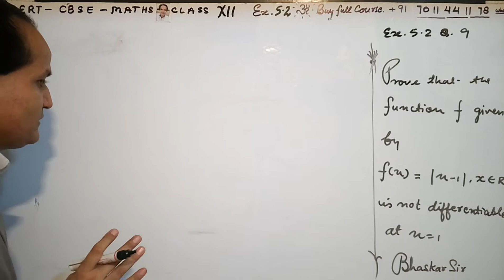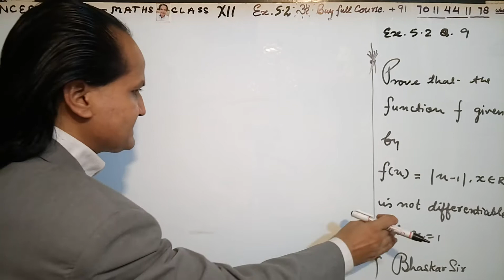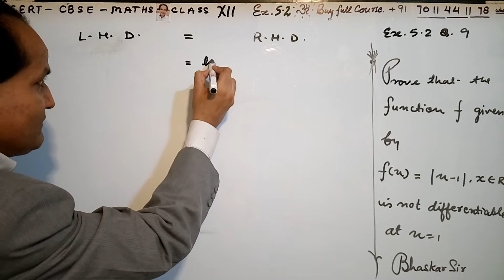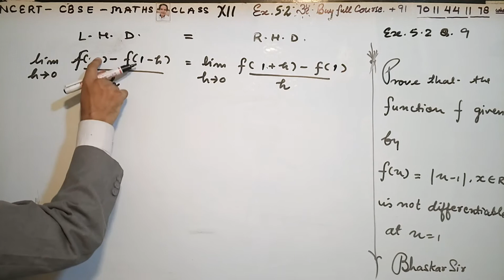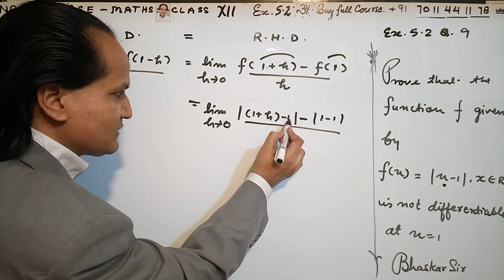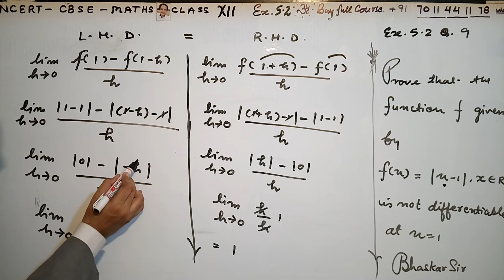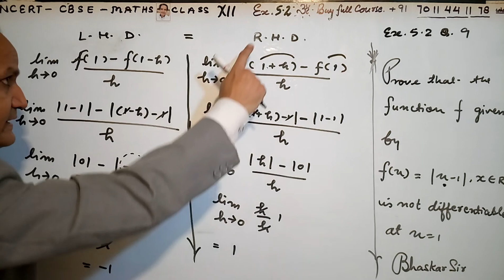12th Maths (NCERT) Ex. 5.2 Q 9, Class 12 Maths Continuity & Differentiability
NCERT Solutions for Class 12 Maths Chapter 5 Continuity and Differentiability is prepared by the Bhaskar sir. All the important topics are covered in the exercises and each answer comes with a detailed explanation to help students understand concepts better. These NCERT solutions play a crucial role in your preparation for all exams conducted by the CBSE, including the JEE. NCERT Solutions for Class 12 Maths Chapter 5 Continuity and Differentiability, contains solutions for all Exercise 5.2 questions. These NCERT Solutions are based on the latest CBSE syllabus. Enjoy 12th Maths (NCERT) Ex. 5.2  Class 12 Maths Continuity & Differentiability.